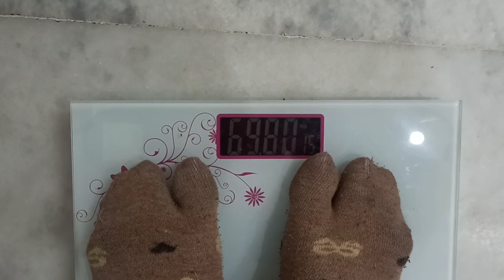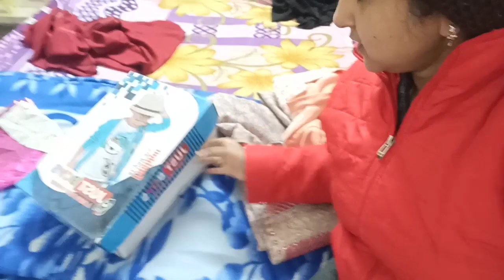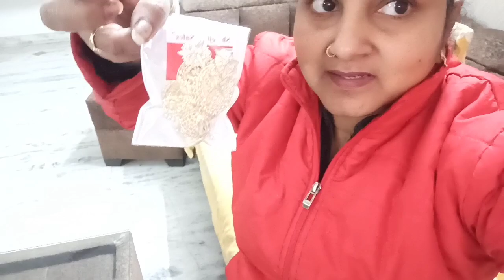How I manage my diet with parties & functions ?| क्या diet करना हमारे लिए सजा हैं?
Diet करना इतना मुश्किल भी नहीं | ऐसै  आप भी सब खाकर कर सकते है वजन कम |Mom's winter daily routine

cookwithme@Raksha ki Rasoi Vlogs

@Indian youtuber NeelamWedding Vlog